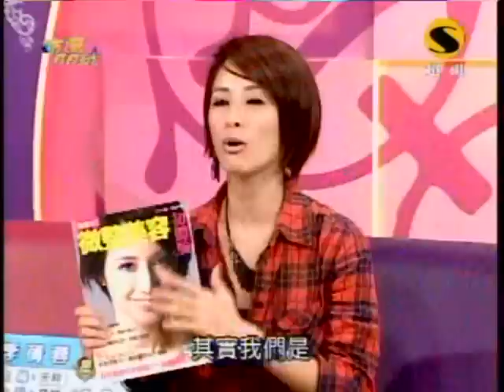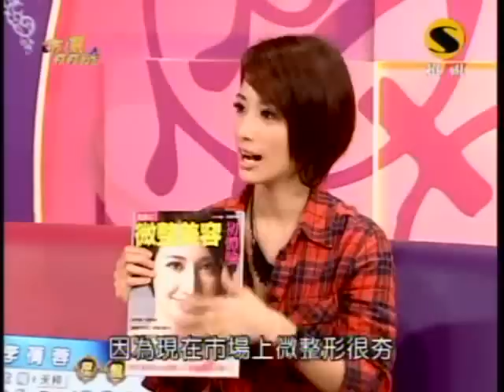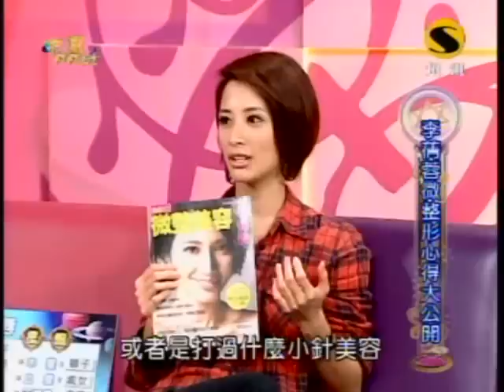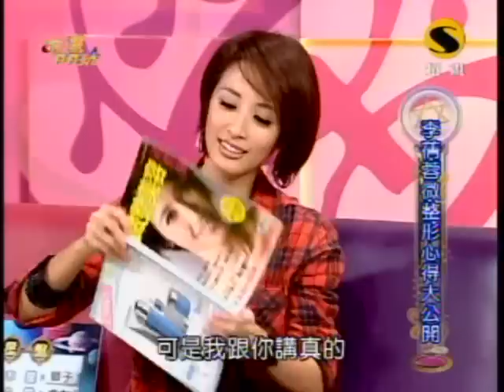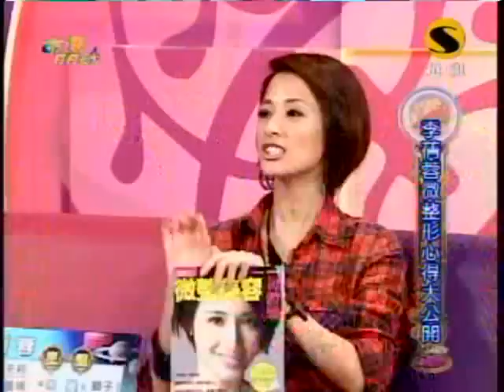命運好好玩：寵愛自己很簡單(1/7) 20091223